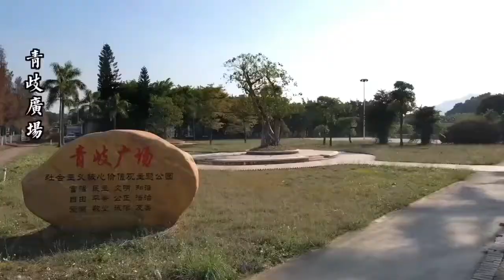海上田园、天空之镜——三水青岐